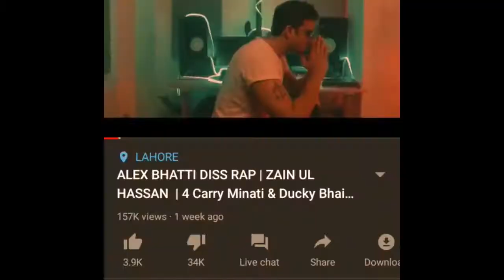Alex Bhatti ka feature kia hua DIS RAP|Ducky Bhai and Carry Minati pr Roast song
This video is about a song review and the song is of Zain ul HAssan who featured Alex Bhatti from Tik Tok. Zain is doing Dis Rap against Carry Minati and Ducky Bhai.